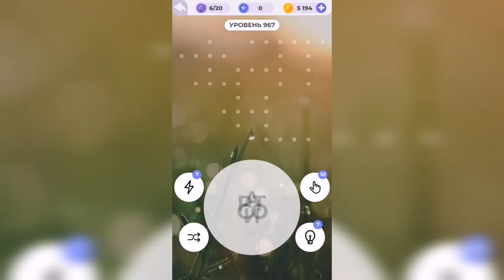Линия слова / Лесная чаща / Уровень 967